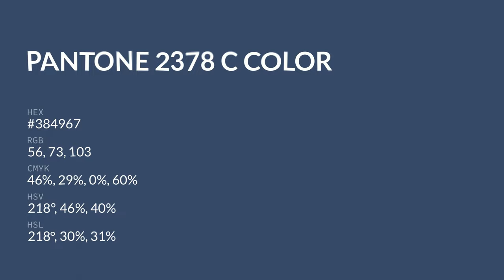color #384967 hex color - Blue color - Warm color 384967